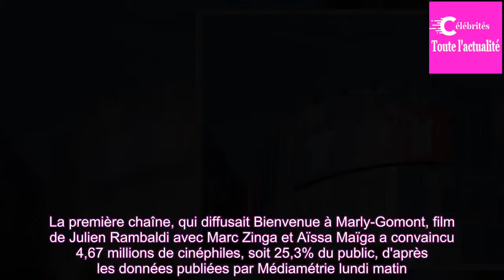Audiences TV : TF1 leader avec "Bienvenue à Marly-Gomont"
La première chaîne diffusait pour la première fois en clair le film de Julien Rambaldi : "Bienvenue à Marly-Gomont". Elle a convaincu 4,67 millions de cinéphiles.
TF1 s'est une nouvelle fois placé en tête des audiences dimanche soir. La première chaîne, qui diffusait Bienvenue à Marly-Gomont, film d...